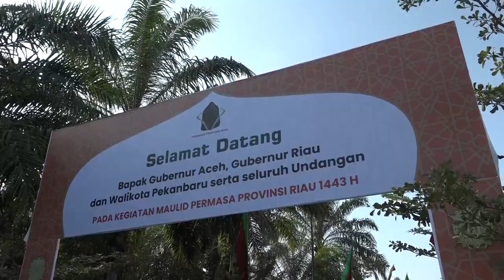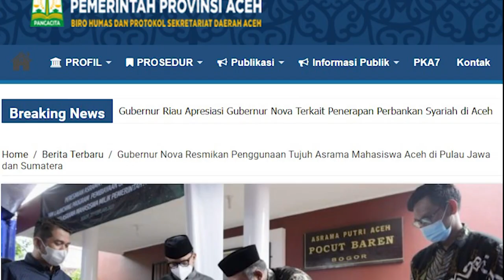Gubernur Nova Resmikan Pembangunan Gedung Serbaguna untuk Masyarakat Aceh di Riau